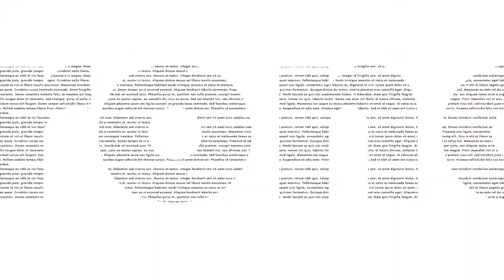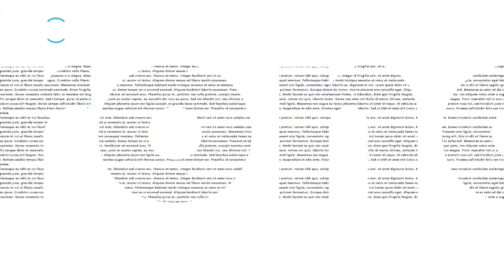Conoce las Constelaciones Fluviales | Actívate - Somos Parte de tu Movida | Mariangel Suárez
La constelación fluvial es un método en el cual se utiliza el agua como medio de resolución de conflictos, padecimientos, enfermedades o cualquier otra situación en el que participen los miembros de la familia.

¿Por qué el agua?
El agua es la memoria ancestral de la humanidad, en nuestro cuerpo cada órgano y cada célula tiene su propia memoria, gracias al agua.

Esto y más nos explica la Consteladora Fluvial, Mariangel Suárez.

¡Quédate conectado y disfruta de esta gran entrevista junto a mi querida @gotasdemariangel!

Si te gustó, RECOMIÉNDALO y COMPARTE.

Gracias a quienes hacen posible este espacio: @tnoradio, @reinaldo.sport, @naturalezafrugal y @aguazenda.